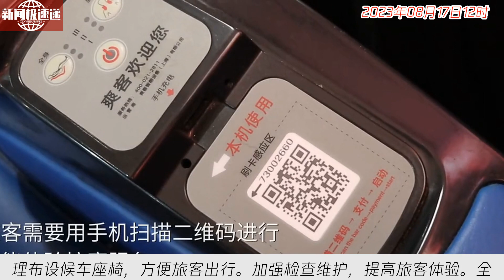中国新闻08月17日12时：铁路部门整改规范多功能候车座椅经营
铁路部门近期通报批评了泰安站多功能候车座椅的经营服务问题，并要求各地火车站举一反三，改善候车座椅的状态和经营规范。要求合理布设候车座椅，方便旅客出行。加强检查维护，提高旅客体验。全面排查整改，依法经营。铁路部门感谢社会各界对铁路工作的支持和监督，将继续改善服务质量，提升旅客出行体验。